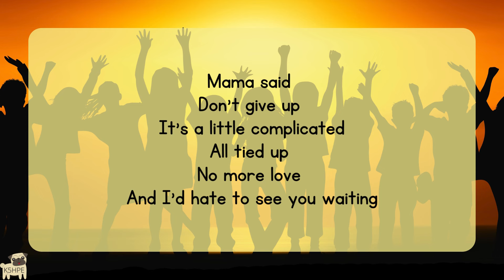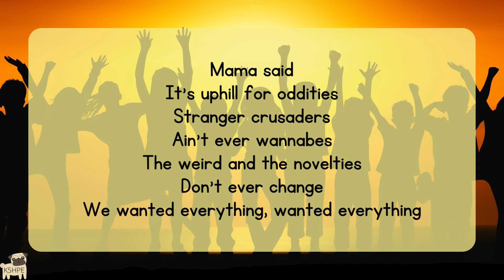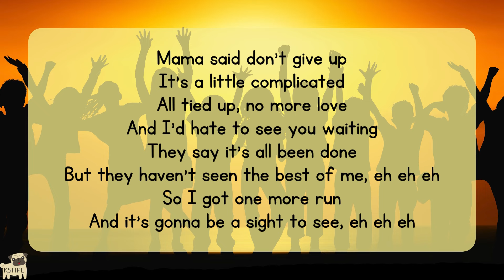Music: High Hopes for Choir, Vocal Music Education, Song About Perseverance Success Positivity KIDS